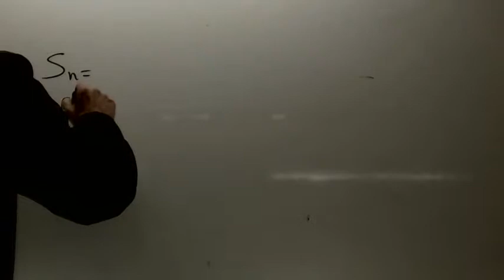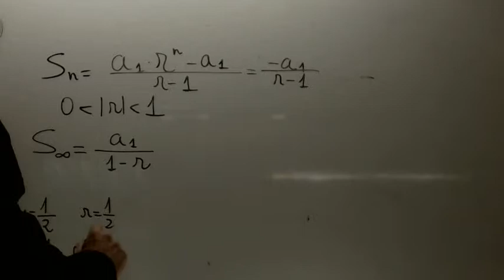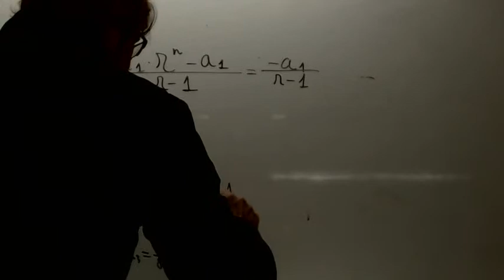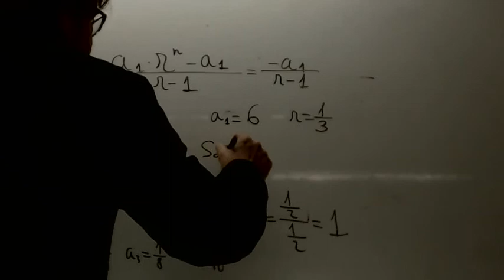Suma de los terminos de una progresion geometrica razon menor 1 Academia Usero Estepona